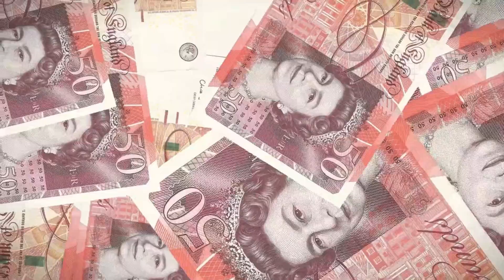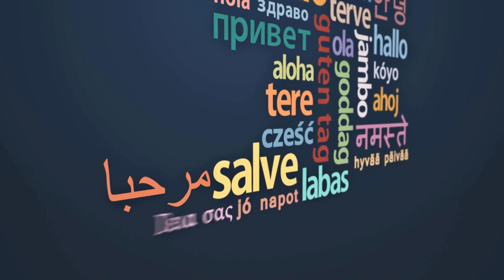One Minute History of London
Join us for a whirlwind tour through the rich and fascinating history of London, England. From its origins as a Roman settlement to its status as one of the world's most important cultural and financial centers, London has a history that is as varied as it is fascinating. Despite enduring devastating events, the city has always bounced back and reinvented itself time and time again. The first chocolate bar was made in London! Today, London is a vibrant, multicultural hub, filled with amazing sights, sounds, and experiences. Join us for a one minute history of London and discover the amazing story of this incredible city!